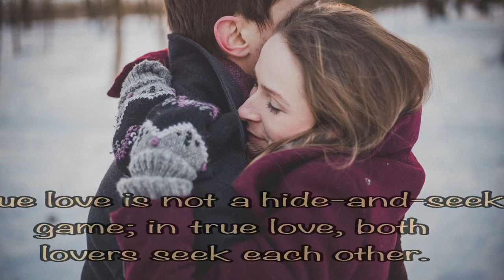Love Quotes, Motivational quotes status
Love Quotes, motivational whatsaap status, inspirational quotes